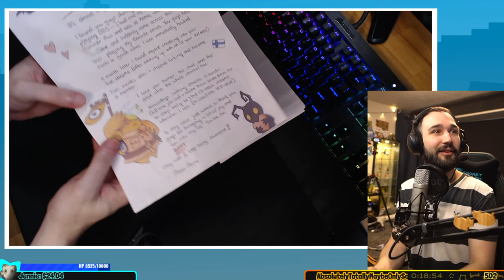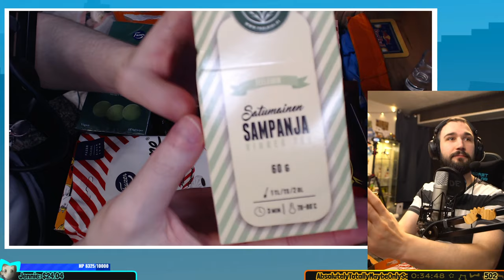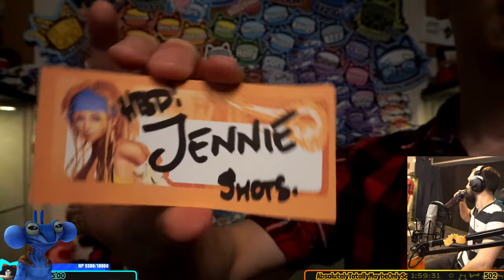【 Mail opening 】Heidi's box Finland! PLUS Artemis, HilleriX, Alex Seppa, Miiru Miiru, October Hare